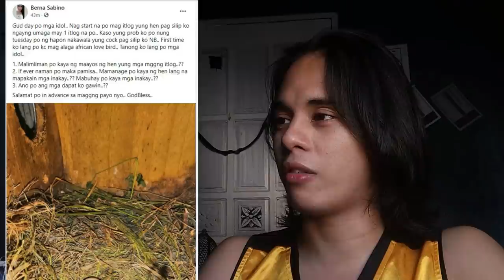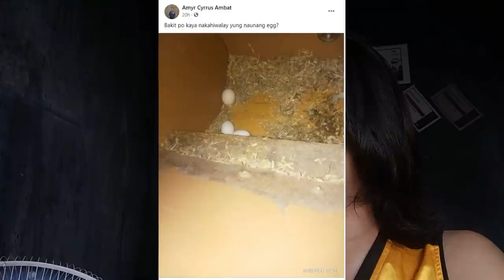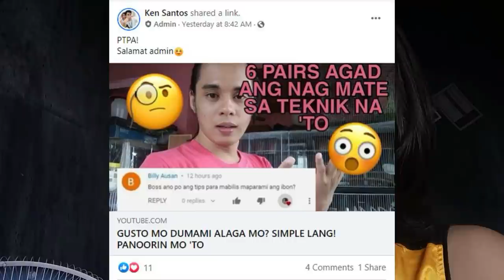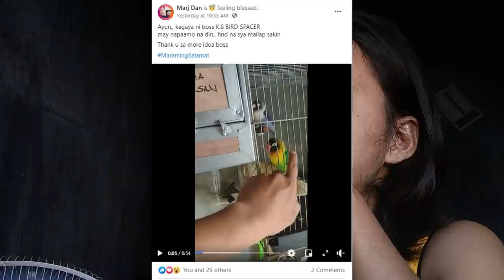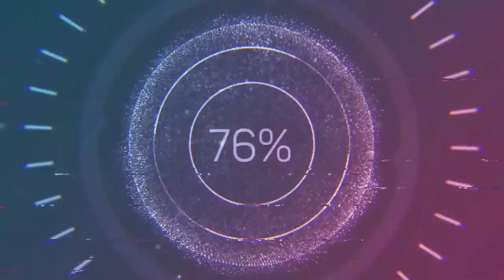SAGUTIN NAMAN NATIN MGA NAGTATANONG SA FACEBOOK GROUP NAMIN